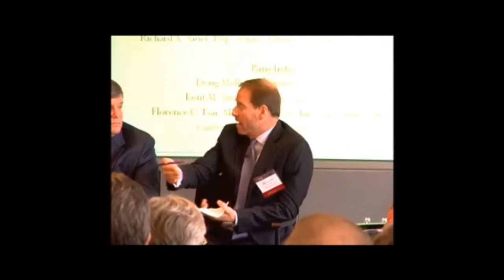Family Office Panel Discussion - Kent Swig on succession planning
Panel Moderator:  How do you encourage, how do you incentivize those individuals, and how can this group, as professionals, provide value in getting an older generation family member to think in terms of:  Taking a step back and I remember early in my career I went to a seminar on family governance and succession, and the speaker began by saying "succession planning generally takes 25 to 30 years and here are the facts presented in a rather scientific way", and I remember thinking "that's preposterous".  Obviously, I think I have learned a little bit more since that time.  How do you get people to think in those terms, and not that succession equals death?

Kent swig: From our experience, I think we had the patriarch of the 99-year-old person, and succession came about through death, and we had a second generation in our family that was very, very private, and very introspective, and we had no outside family members, really, in the business.  We had executives, because it was a multidimensional business.  But, the decision-making was all internal, very, very private.  It was my father, and occasionally he would bring my uncle in.  The idea of bringing the third generation, my generation, in, was just when they died, maybe we would be allowed in.

So, what happened?  Our generation started meeting and realizing that whenever transition does occur, we are going to have to work with one another.  We took a different perspective.  We started working with each other very early and almost in a void, a fictional way of dealing with things, we were working as "what would we be doing", "how would we work together", "what type of structure would we like to do", and while it did not necessarily have the physical reality to it, it provided a good working platform.  We brought a facilitator in ourselves, and we started figuring how to work with one another, and the process.  I think the first thing that I thought was extremely important for us, and I was the youngest of the generation, and I ended up going into the family business when others didn't, so that was an awkward situation, being the youngest and being the one who was there.  There are two things that happened.  Number one is the premise was that every single person there, at that time there were 10 of us, had the right to be there for one reason, and that is because of birthright.  Not education, not intelligence, not anything.  It was birthright, and that was an automatic right to be a family member.  That means that nobody has any more say than another.  There is an equality there, and what we try very much to do in our generation, was to establish that the quality, under a governance structure, or a legal structure, that divided people into thirds, because there were three branches of the second generation.  The complexity was, how do you get a group of 10 people, now eight, to think as a group of eight people, 10 people, and not into thirds, when the legal documents of governance structure are, in fact, that way?  That is the process you go through.